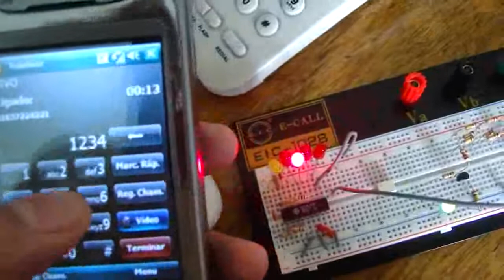Call Tickets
Montagem de testes da primeira versão das bilhetagens de ligações